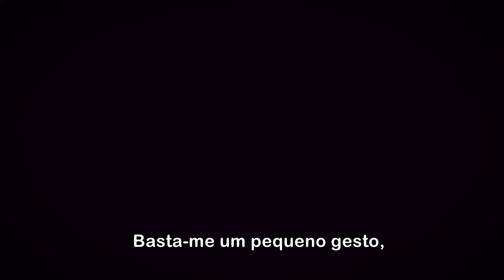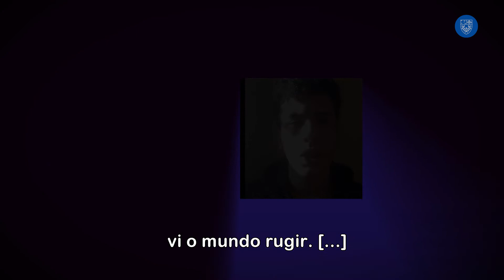Teatro no Ensino Médio Noturno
Em 2020, como componente da grade curricular, as turmas das 1.ª e 2.ª séries do Ensino Médio Noturno têm aulas de teatro uma vez por semana. Com a pandemia, a dinâmica das atividades passou por criativas adaptações.

No 2.º trimestre, o trabalho com os estudantes aconteceu por meio da leitura dramática de poemas de escritores brasileiros de diferentes períodos. Cada aluno escolheu um texto que lhe agradasse e lhe desse o desejo de dizer aquelas palavras. O resultado ficou sensível e emocionante. Confira um pouco desse belo trabalho no vídeo!